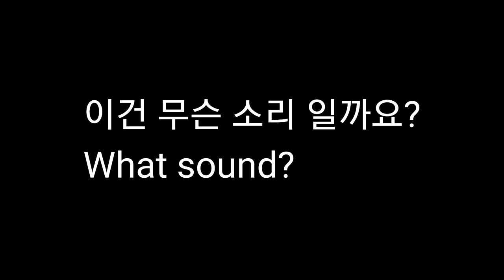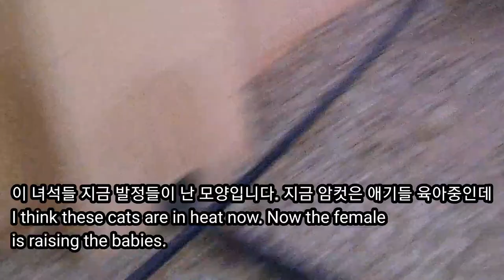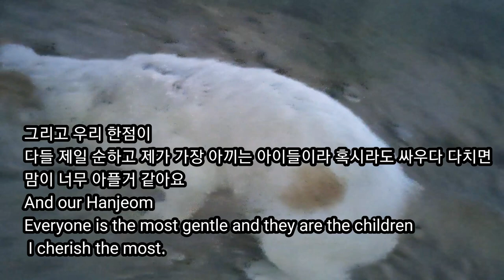사우디 ep85] 이젠 더 이상 새롭지가 않네요 ㅠㅠ (사우디 길냥이 85번째 이야기)